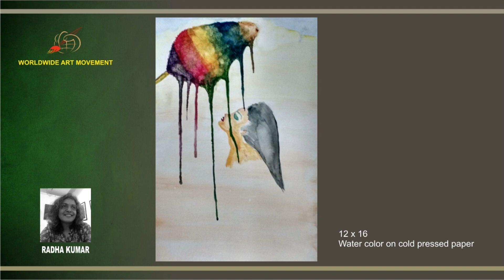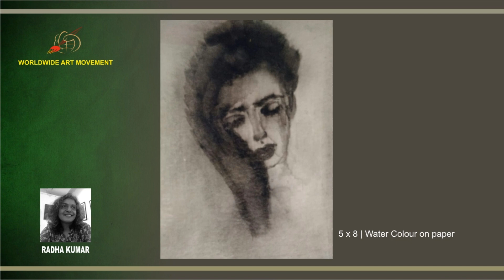" RADHA KUMAR " - SOLO ART SHOW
SOLO ART SHOW FOR INDIAN ARTIST RADHA KUMAR

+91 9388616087